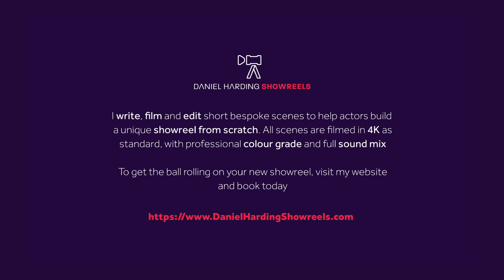Going Away - Daniel Harding Showreels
Written & Directed by Daniel Harding
Produced by Daniel Harding Showreels
Performed by Caroline Nield, Mike O.

Daniel Harding Showreels can write, direct and edit short bespoke and professional showreel scenes in 4K footage to give you quality footage you can then use to build your 'showreel from scratch'. Each scene is fully graded, sound mixed, and includes a free showreel edit.

You can book via the website and all the prices are there too. So, what's stopping you?